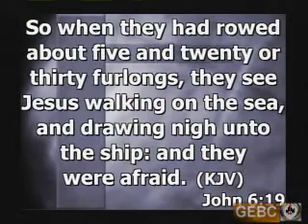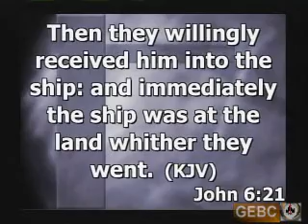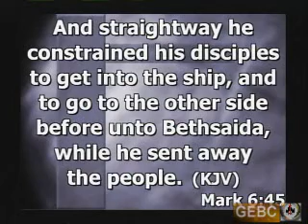Jesus Gives a Lesson Part I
GEBC Pastor Rev. Dr. Herb Lusk II, delivers this God inspired sermon on how "Jesus Gives a Lesson."  The Book of St. John Chapter 6:15-21, Jesus teaches his disciples and us that although you may not see him during your time of trouble, he already has it all under his feet. Sit back and Hold on, as the Holy Ghost uses Pastor to preach this holy word of God.